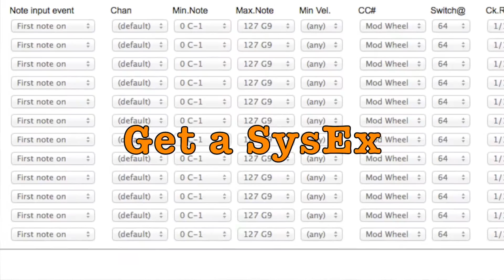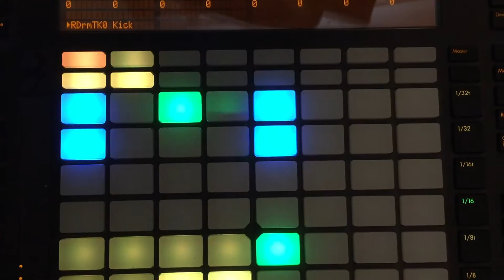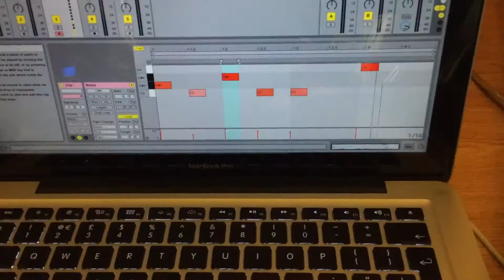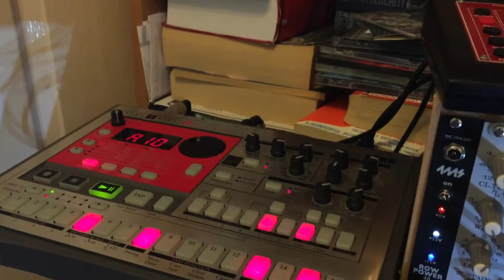CV.OCD by Hotchk155 - Drums setup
My in progress Drum setup with CV.OCD by Hotchk155 providing MIDI to CV & Gate + A MIDI clock based clock dividers.
The CVOCD gets its MIDI from Ableton through my Audio interface and a Banana split also by Hotchk155 that's sending MIDI Clock to my MFB-522 & Korg Electribe ER-1 (loaded with midi_error patches) and the CVOCD.
Drums controlled by the CV.OCD are:
* Dijkstar RiDrum TK-01 - 808/909 style eurorack Kick Drum
* Hexinverter Mutant Snare - 808 style eurorack Snare Drum